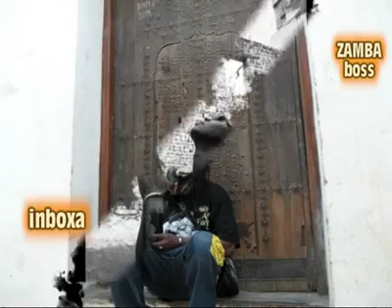ZAMBA BOSS feat NIZAR T-MEN NBOXA.